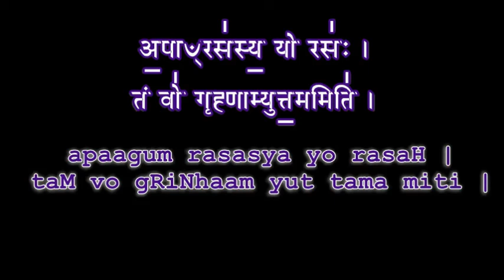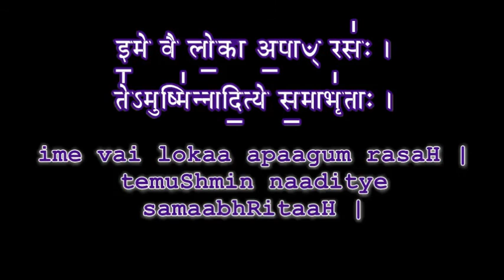Learn Aruna PrashnaH Part 61 Veda Classes